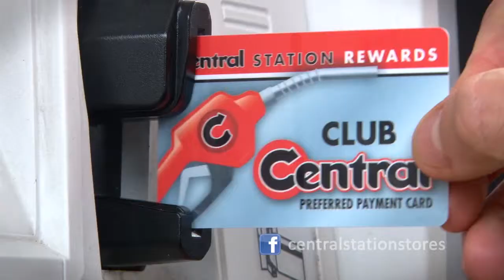CENTRAL STATIONS "CONVENIENCE"